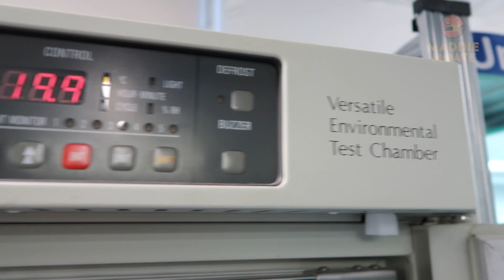Is this Elsa's pet from Frozen!? | Maddie Moate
Bruni is an adorable new character from Disney's Frozen II but what real life animal inspired the makers of the film?! I went to the Vivarium at the Manchester Museum to meet Andrew Gray, Head of Herpetology, who told me all about Fire Salamanders, the species Bruni is based on! Fire Salamanders and Bruni may look very different but they do have a lot in common! Have you seen the new film yet?!

Video Credits